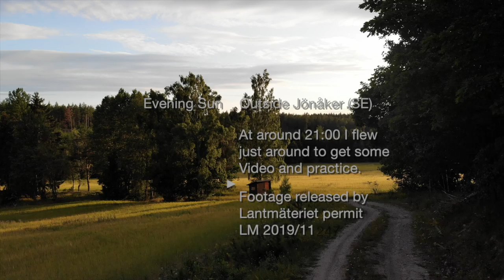SE 08 Jönåker Natur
Just some video of a flight around 21:00 above a field near Jönåker, Sweden. Hoped to get some wildlife, but it was quite this night.